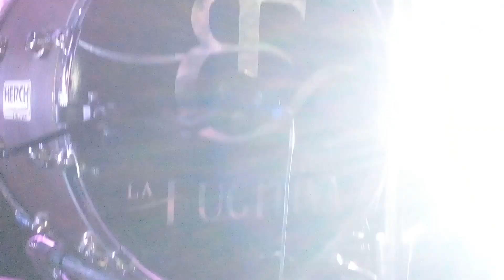banda la fugtiva de mike miramontes en expo ganadera jalisco gdl 28 oct 23